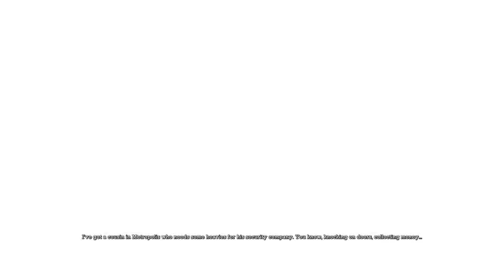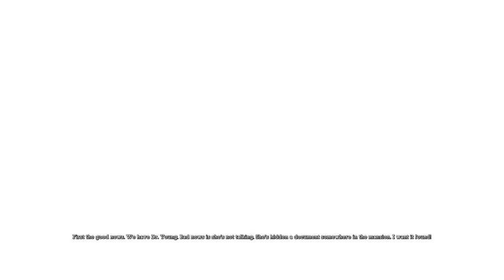Batman: Arkham Asylum Walkthrough - Caves part 2 and Arkham Mansion part 1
Recorded with WeGame on normal quality, 30fps
FPS: 50-60 (when not recording 40-55).
All settings are on max, 1920x1080.
Difficulty: Normal

☢Processor: AMD Phenom II 555 Black Edition 3,2Ghz 7mb cache (overclocked at 3,6ghz)
☢Operating System: Windows 7 Ultimate x64 (64-bit)
☢Motherboard: MSI AMD 770-C45 (AM3 socket) (DDR-3)
☢Graphics card: GIGABYTE Radeon HD 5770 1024mb GDDR-5 128bit 800 Stream Processors (Core Clock 850mhz, Memory clock 4800mhz) Directx 11 Support.
☢RAM: 2x2Gb PATRIOT (heatsink) DDR-3 1333Mhz (overclocked at 1600mhz)
☢PSU: Intertech SL-700 (700W)
☢Hard drive 1: Excelstor Technology J8160S (160gb 7200RPM 8mb cache)
☢Hard Drive 2: Seagate Barracuda 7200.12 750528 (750gb 7200RPM 32mb cache)
☢Monitor: Samsung BX2350 (2ms;250cd/m;1920x1080;60hz;LED)

Timecodes
0:00 - Patient Interview
0:30 - Sewer System
2:20 - Arkham Island
2:50 - Riddler's Trophy
3:05 - Arkham Island
3:50 - Riddler's Trophy
4:05 - Arkham Island
5:20 - Joker's Teeth
5:30 - Botanical Gardens
6:50 - Patient Interview
7:30 - Riddler's Trophy
7:45 - Botanical Gardens
8:50 - Arkham Mansion
9:50 - Riddler's Trophy
10:05 - Arkham Mansion
11:45 - The Spirit of Arkham